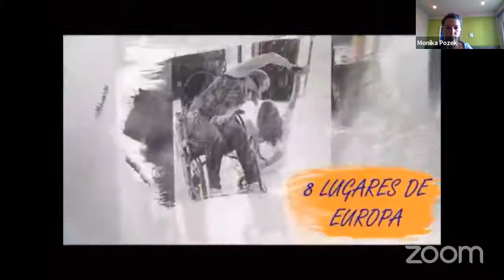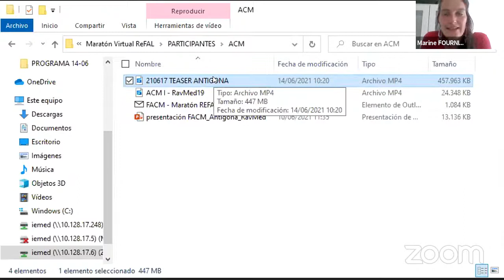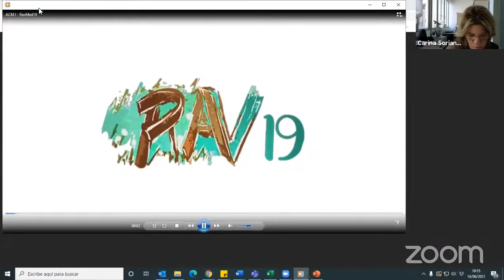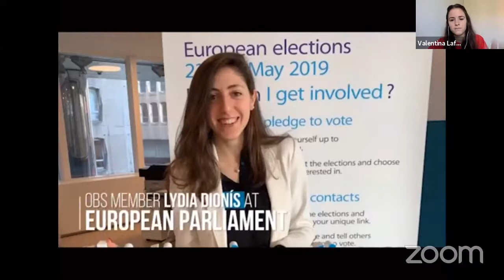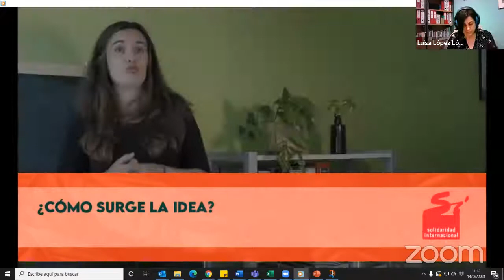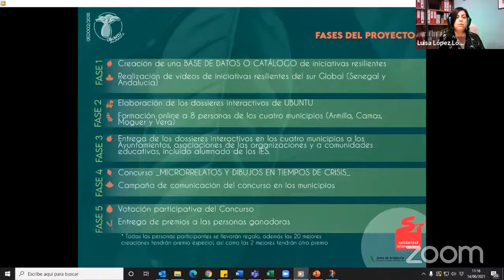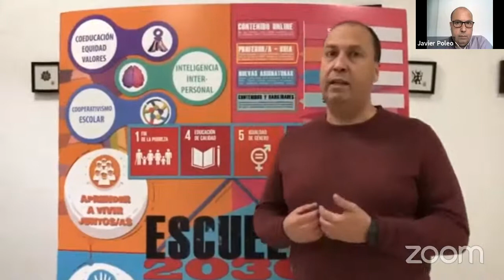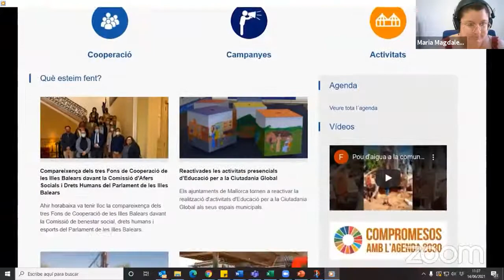The Anna Lindh Foundation Virtual Marathon for Dialogue in the Euromed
SESIÓN DE MAÑANA - 10.30h - 12.00h (CEST)
10.15 h Conexión con los ponentes
Los ponentes inician la sesión 15 minutos antes de la hora oficial de inicio del actor con el fin de hacer las ultimas comprobaciones de sonido y vídeo, tener la oportunidad de saludarse y ultimar el orden de intervenciones (no se mostrará ninguna imagen en línea antes del inicio efectivo de la sesión)
10.30 h Inicio del Acto
La Sra. Maria-Àngels Roque, directora del Área de culturas mediterráneas y sociedad civil, da la bienvenida, abre el acto y pasa la palabra la moderadora de la sesión.
Moderadora Sra. Carina Soriano, Asesora técnica de cultura y sociedad civil
La moderadora inicia la sesión, explica el procedimiento de esta e insta a los asistentes a la participación activa en el chat. Presentación de los proyectos y cesión de la palabra en el siguiente orden:
1. Festival Internacional de Danza inclusiva (MeetShareDance)
2. RavMed19 / Antigone 2.0 Méditerrannée (FACM)
3. UBUNTU Andaluz (Solidaridad Internacional Andalucía)
4. Observatorio Blanquerna de Comunicación, Religión y Cultura
5. Ciudadanía y Diversidad: Educación a través de la gamificación (INCIDE)
6. Mesas de Experiencia en torno a los ODS (Fons Mallorquí)
11.30 h Turno de ruegos y preguntas
La moderadora leerá las preguntas efectuadas por el chat y dará paso a los ponentes para que den respuesta.